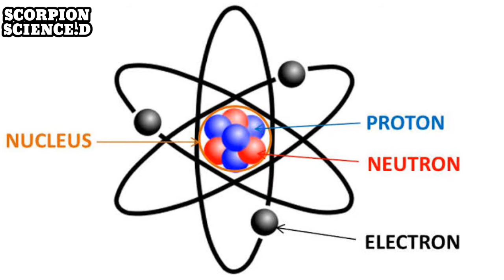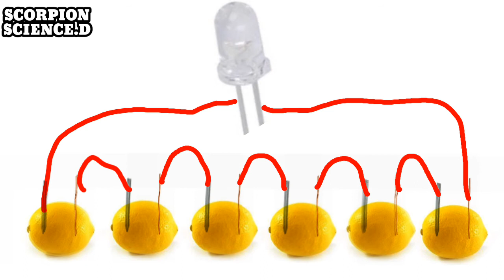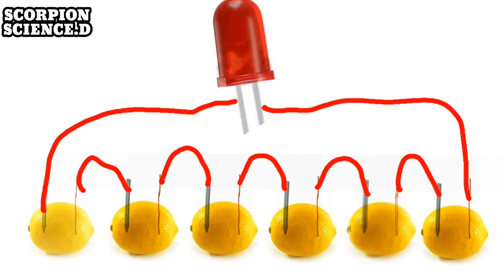FREE energy!! from LEMON!!!|simple science experiments -tamil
ELECTRICITY from LEMON!!!-tamil
r kids easy science experiments at home science experiments for schoolhow to make lemon electricity how to create electricity with a lemon how a lemon could produce electricity.